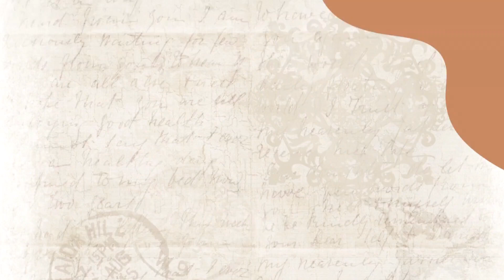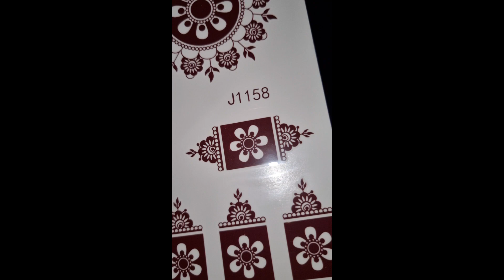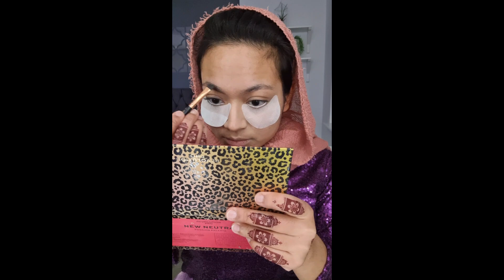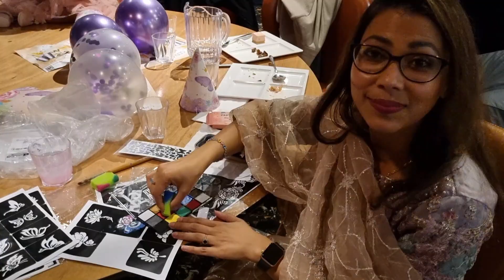😍ছোট একটা কিউট পাখির জন্মদিন, কিভাবে ডল কেকটা বানালাম ১ম জন্মদিনের জন্য🤩bangladeshi vlogger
B U S S I N E S S    P A G E

*** ANTI-PIRACY WARNING ***
This content is Copyright to Sumaia's Vlog! Legal action will be taken against those who violate the copyright of the following material presented! ©Sumaia's Vlog